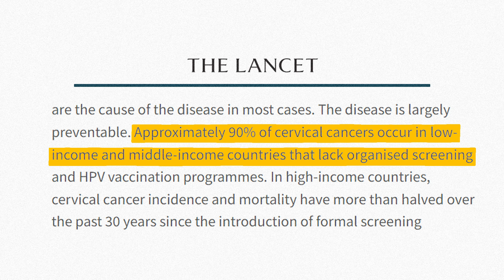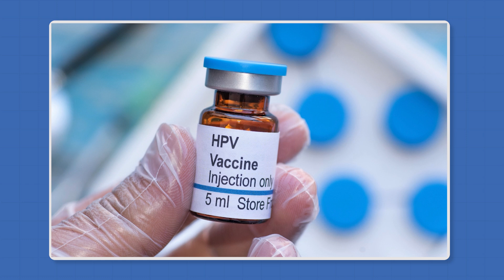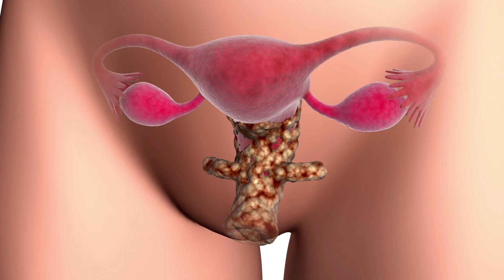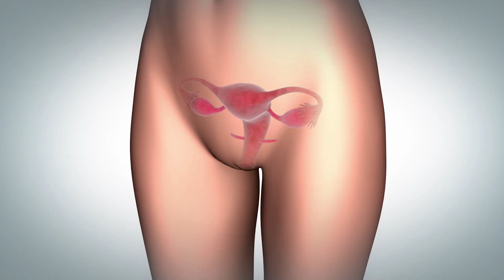Warning signs of Cervical Cancer you should NEVER ignore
In today's video, we look at cervical cancer in some detail. We take a look at what symptoms should be concerning and prompt you to seek review by your health professional. We talk about some causes of cervical cancer and discuss the screening programme. Lastly, we discuss the screening test with an aim to encourage women to attend for this test.

I'm Dr Derek Adu-Sarkodie. I'm a GP and I'm incredibly passionate about medical education. I hold roles as a GP educator and also lead a region in the North West as the clinical lead for workforce and education. I have also obtained post graduate qualifications in medical education.

Teaching is my passion and I feel strongly about creating free and accessible educational resources.

The information covered within this video or on this channel is not meant to replace advice from a healthcare professional. Therefore, if you have any medical problems please contact your healthcare provider. All information provided should be verified for its accuracy by the individual.  Although, every effort is made to give accurate and up to date information, Adu Med accepts no responsibility for individual interpretation of data. The statements made through this video are not to be used to diagnose, treat or prevent health conditions. The transmission of the material on this video/ channel or the receipt of this information by yourself does not represent a doctor-patient relationship with myself, Dr Adu-Sarkodie.